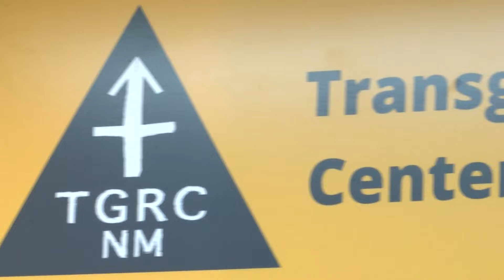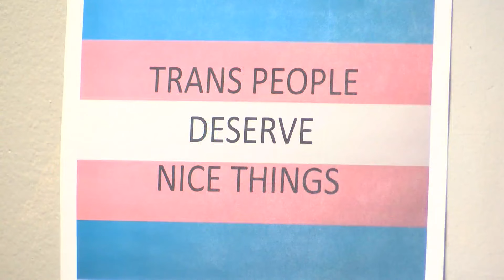The Transgender Resource Center of New Mexico opens Casa Lola, a transitional housing program